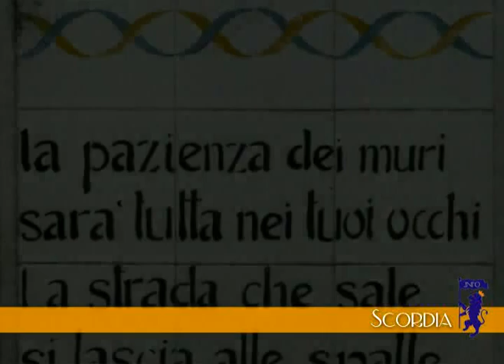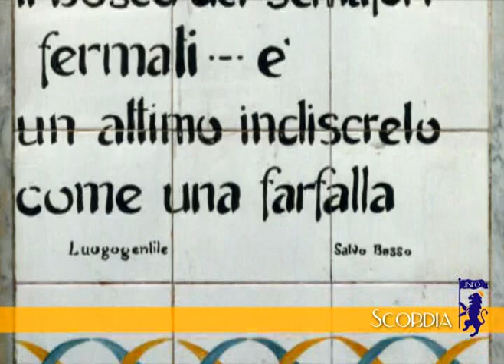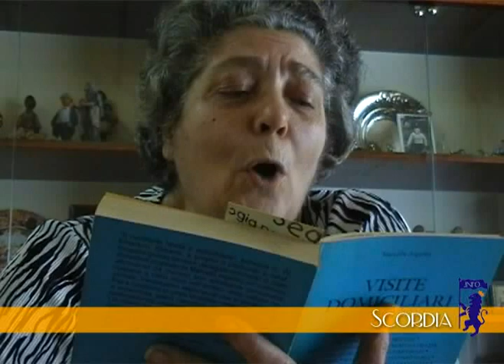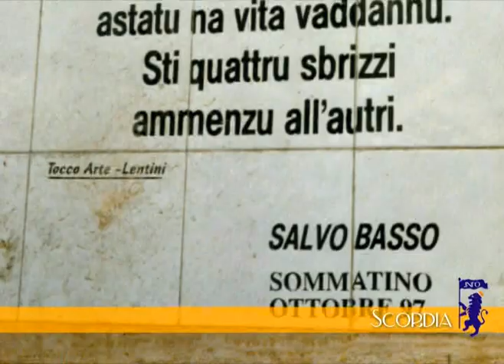Omaggio a Salvo Basso